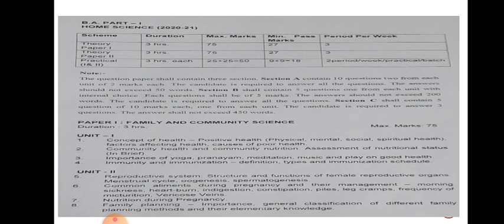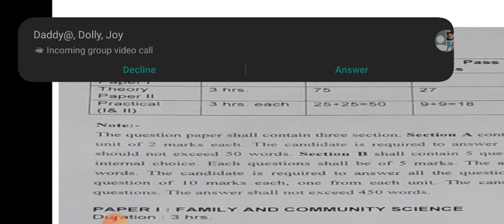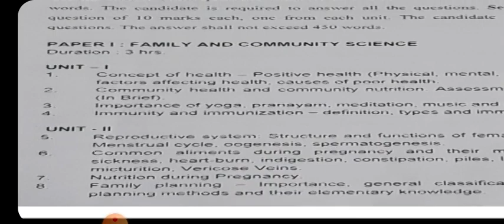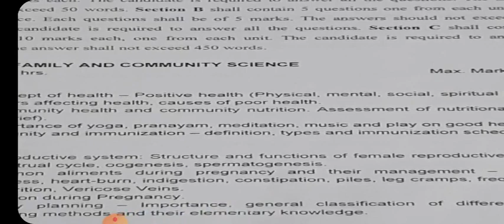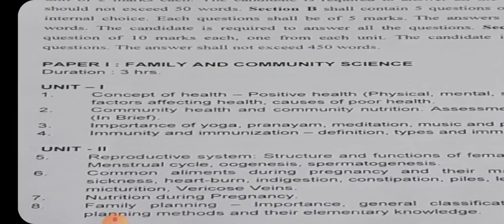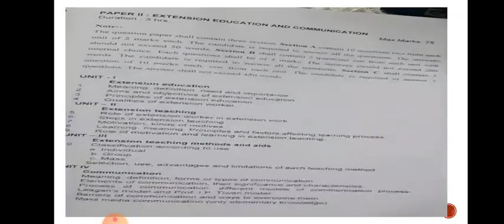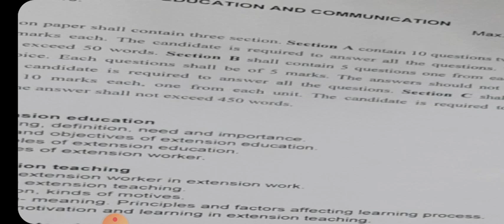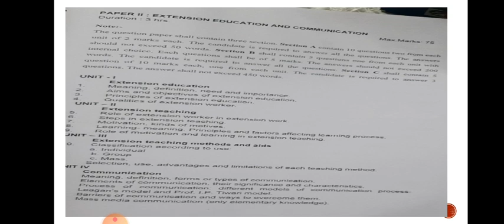BA PART I Home science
Syllabus of  Paper l Family and community science
Paper 2 Extension education